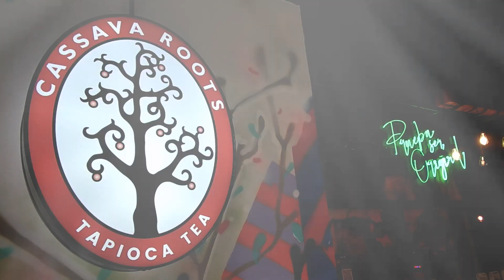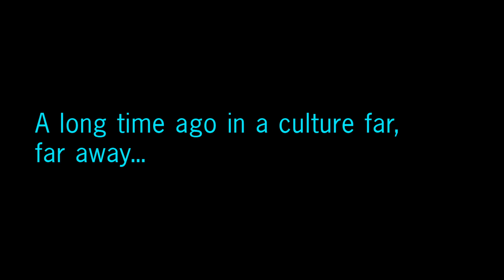¿Qué es Cassava Roots? | Cassava for Dummies - Ep.1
¿Alguna vez te habías topado con nosotros y no sabías lo que somos? 😦

¡Bienvenido a Cassava Roots! 🧋

--- Contacto ---

Cassava Roots ®
Prueba ser Original ®